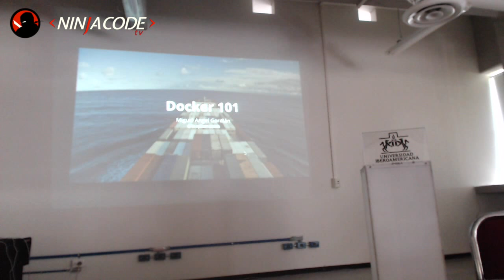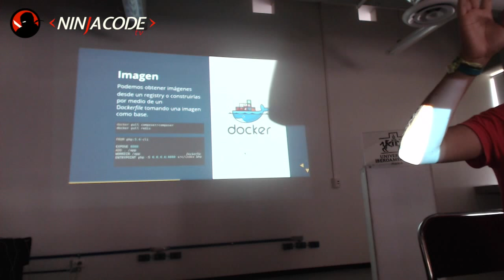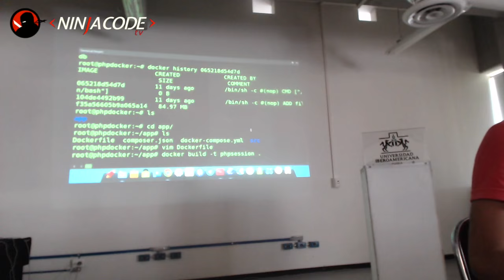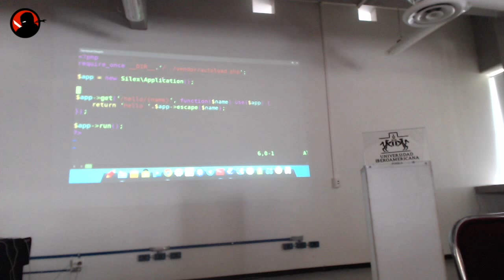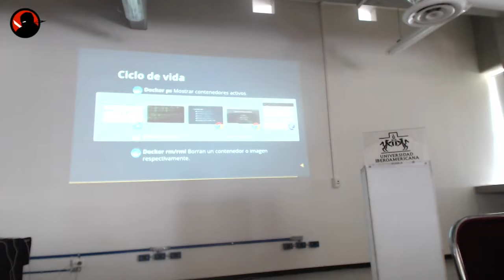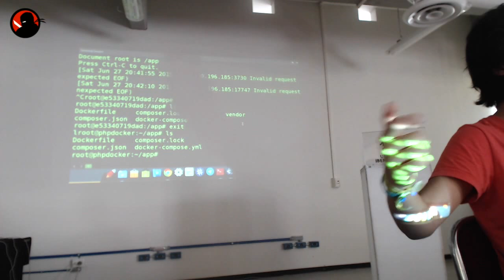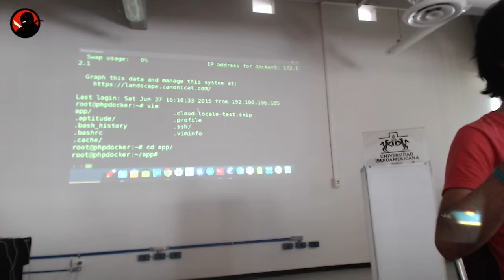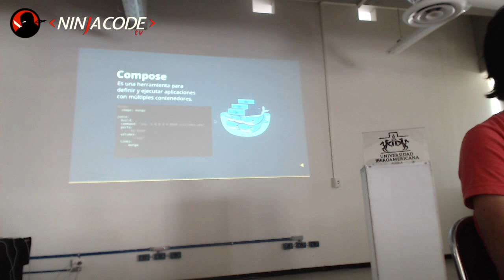PHP Session 2 - Docker 101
La segunda charla fue por parte de Miguel Angel Gordian sobre como utilizar Docker para crear contenedores en servidores.

Para más información sobre el ponente, diapositivas y feedback, puedes ir